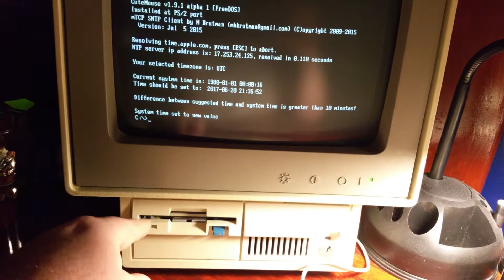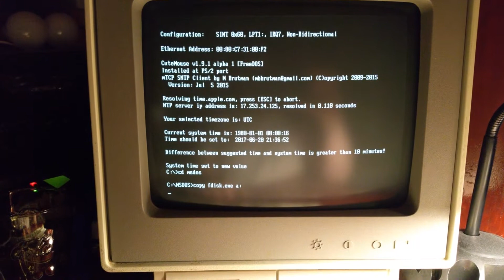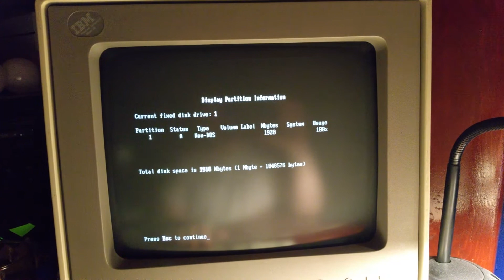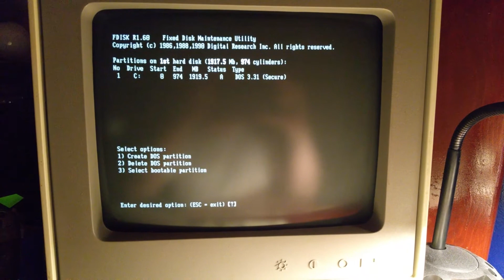Bootable floppy not seeing C: drive on IBM machine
Turns out it was DR-DOS's password system securing my file system, so everything is in fact working as it should, it just means I really need to backup my stuff if something fails, because nothing can access it.